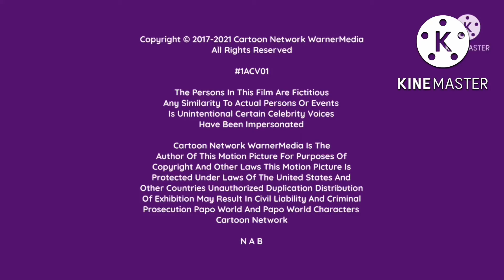Cartoon Network animation studios logo 2022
Taken from Papo world shapes magician